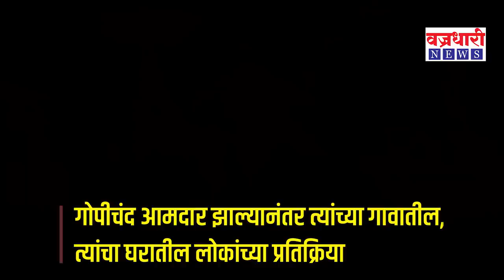गोपीचंद पडळकरांच्या स्वागतासाठी पडळकरवाडी गुढी उभारून सण साजरा करणार